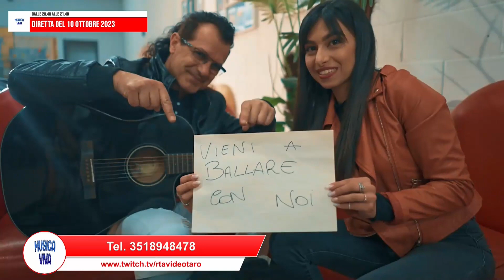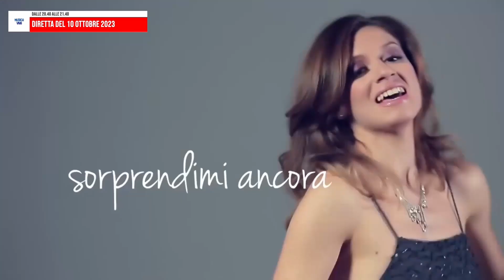22Musica Viva del 10 ottobre 203